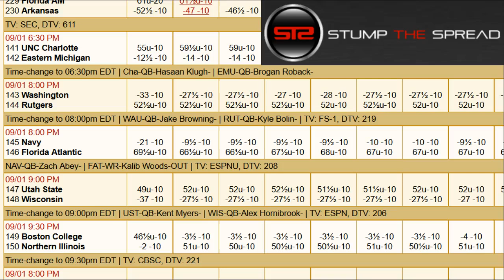Week 1 - September 1, 2017 - College Football Pick of The Day - Today NCAAF Picks ATS Tonight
- Week 1 - September 1st 2017 (9/1/17) Friday - NCAAF Picks Predictions Today for Tonight - For free and premium picks, parlays, predictions, ats today tonight in the NCAAF College Football, NFL, NCAAB, MLB, NHL, and NBA please check out

College Football Picks of the day - We're covering the best NCAAF football picks, parlays, and predictions of the day for Friday September 1, 2017 - 9/1/2017 ats - against the spread predictions.

In this video I talk about what I feel might be one or so of the better NCAAF value picks against the spread, straight up, moneyline for the day, or potentially the total over/under. In these videos I discuss some of the better value plays right after I finish writing my 5-15 daily matchup articles for the day in College Football. In this video I touch on the following game:

Utah State Aggies vs. Wisconsin Badgers